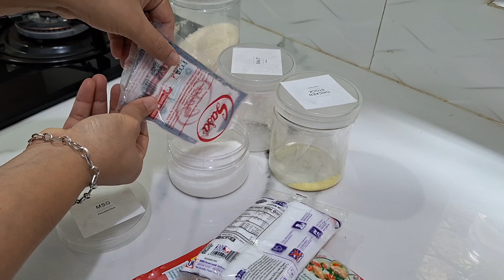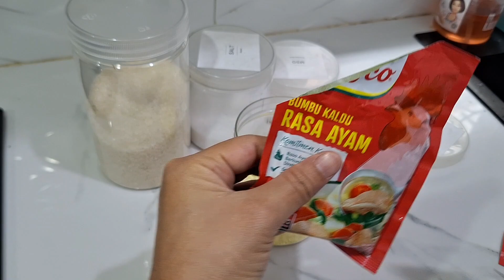Produktif di rumah minimalis dari pagi sampai malam | Food preparation dan masak sederhana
Kegiatan ibu rumah tangga sehari hari di rumah minimalis | Food preparation dan masak sederhana

Assalamu'alaikum

Terima kasih ya udah nonton video aku. Semoga video aku ini menghibur, menginspirasi dan bermanfaat yah buat kalian. Enjoy the video and happy watching 🥰

For Bussines :
DM IG aja yaahhh